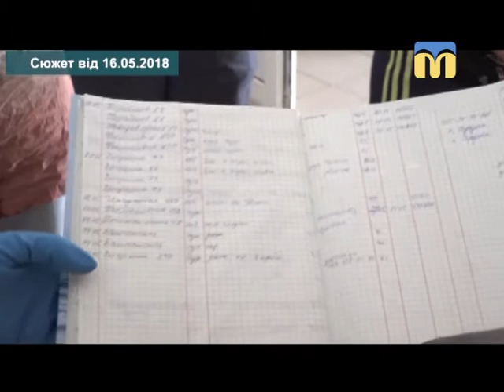25.06.2018. Тема дня. Безпритульні тварини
Минулої п’ятниці миколаївські зоозахисники пікетували міськраду. Одна з вимог – нарешті вирішити питання стерилізації безпритульних собак. Тож, які програми щодо вирішення проблеми безпритульних тварин існують в місті і які з них є дієвими?

Гості студії:
Олександр Голобродський – директор КП «Центр захисту тварин», Олена Бардан – голова зоозахисної організації «Фенікс».